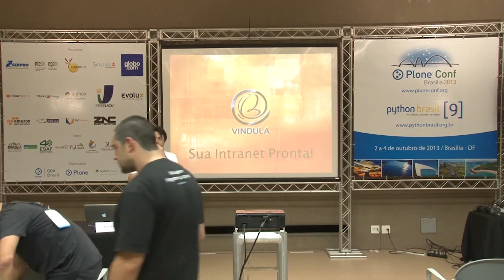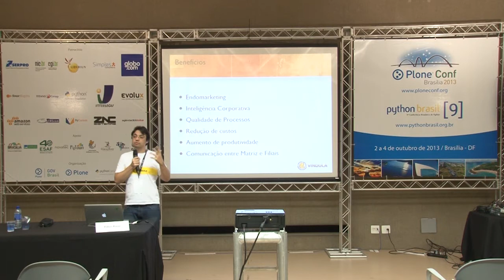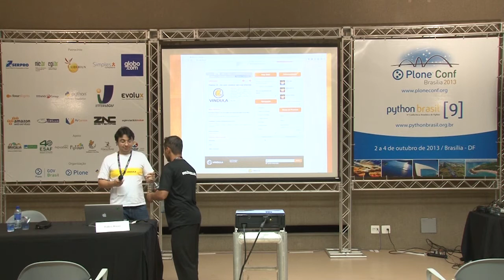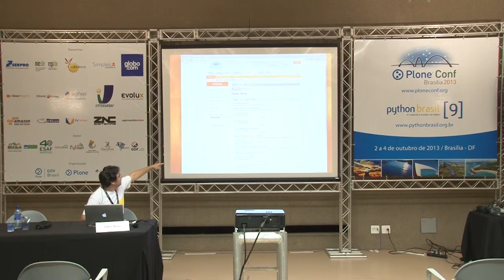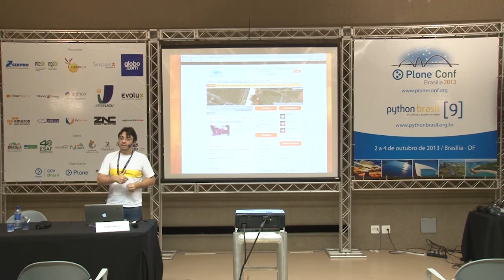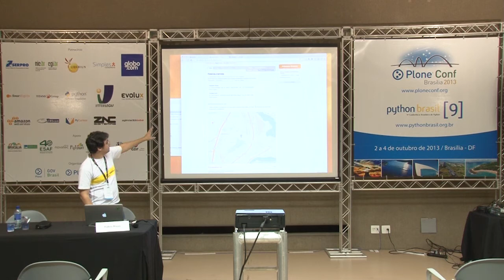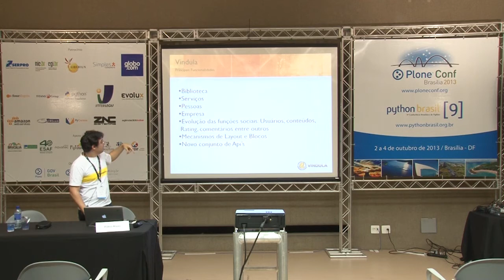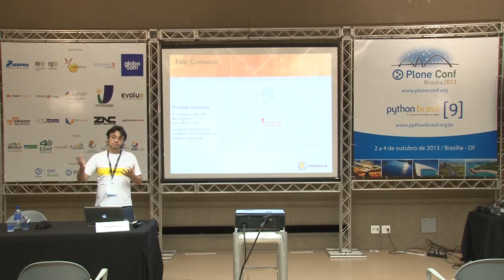Vindula - Sua Intranet está pronta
Talk by Fábio Rizzo at Plone Conference 2013 and PythonBrasil[9] - Brasília / Brasil